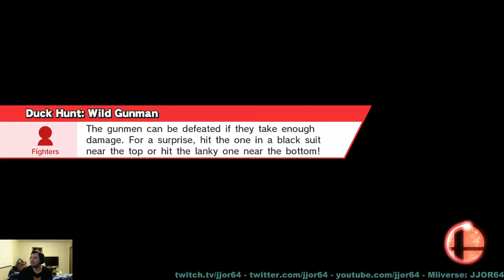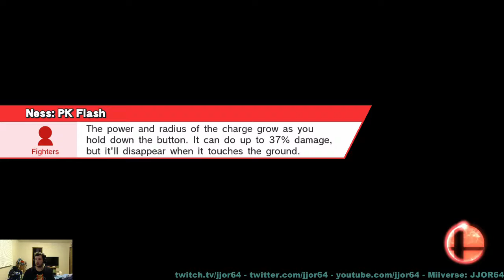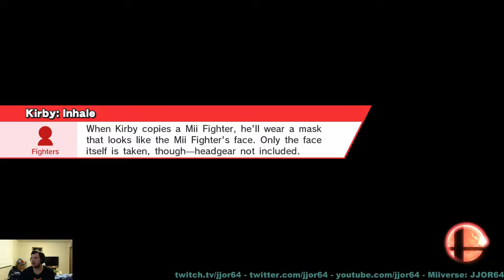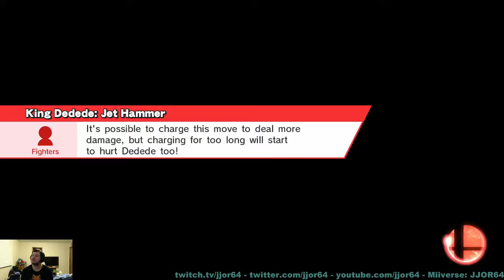Super Smash Bros. for Wii U - For Glory (4-26-15) Part 2 of 2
Twitch archive from April 26, 2015.

Lowered the bitrate down to 2750.  SMAAAAAAAAAAAAASH